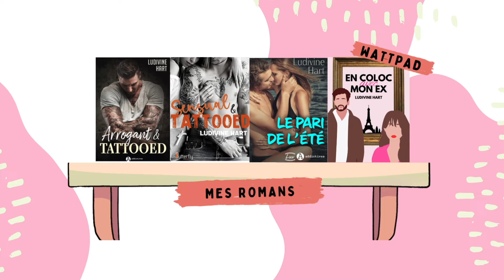On REGOÛTE les goûters de notre ENFANCE et ce n'est plus comme avant... (ft. ma meilleure amie) 🍭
Hello ! On se retrouve une nouvelle fois avec Emy et aujourd'hui on regoûte les goûters de notre enfance. Nostalgie à coup sûr !

❓Les questions les plus posées :
Comment t'appelles-tu ? Ludivine.
Quel âge as-tu ? 26 ans.
Quelle taille fais-tu ? 1m50.
Quel est ton métier ? Youtubeuse et auteure.
Quels sont tes livres ? Arrogant & Tattooed - Éditions Addictives (ebook & broché), son spin off Sensual & Tattooed - Éditions Butterfly (ebook & broché) et Le Pari de l'Été - Éditions Addictives (ebook)

Et surtout, n'oubliez pas de vous abonner, d'activer la cloche des notifications pour être au courant à chaque que je publie de vidéos, et à me rejoindre sur les réseaux sociaux !